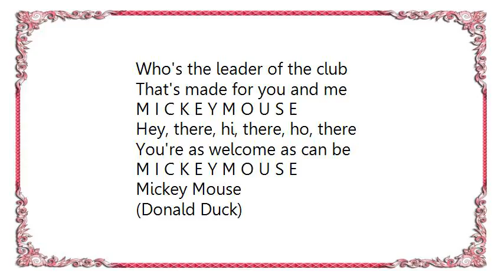Disney - Mickey Mouse March Lyrics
[Lyrics Disney - Mickey Mouse March]
Who's the leader of the club
That's made for you and me
M I C K E Y M O U S E

Hey, there, hi, there, ho, there
You're as welcome as can be

Mickey Mouse
(Donald Duck)
Mickey Mouse
(Donald Duck)
Forever let us hold our banner high

Come along and sing the song
Ans join the jamboree

Mickey Mouse club, Mickey Mouse club
We'll have fun, we'll meet new faces
We'll do things and we'll go places
All around the world we're marching

Yeah, Mickey, yeah, Mickey
Yeah, Mickey Mouse club, yeah